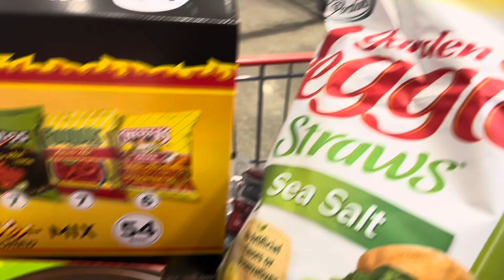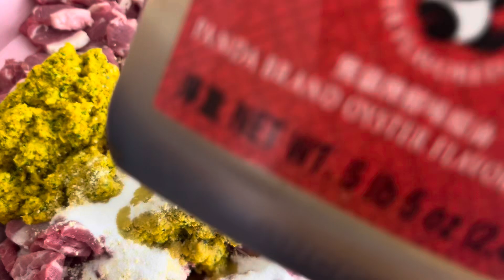Watching fireworks in the neighborhood 👌